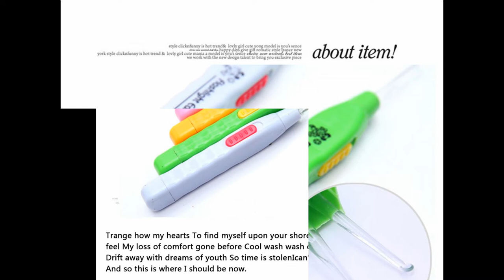Kids Baby Safe LED Flash Lighting Earpick Spoon Earwax Curette Remover Tool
LED Ear Pick with ON/OFF switch for easy operation
Toddler and Infant Ear Wax Removal Tool - Lights up for easy viewing
No hassle or questions asked 100% money guarentee back when ordered from BnD Items in the United States
Weight: 19g|Dimension: ~13.9(L) x 1.7(W) x 1(H)cm|Material: Plastic
Package Included: 1 x Earpick Handle: 1 x Thick Earpick: 1 x Thin Earpick: 1 x Tweezer Random Color